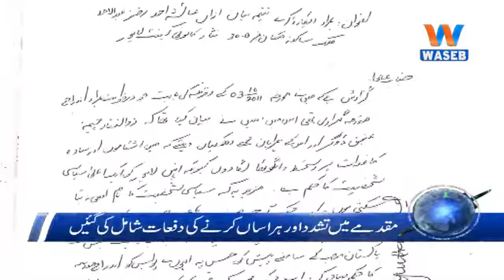Waseb Headlines 2PM | 3-June-2018